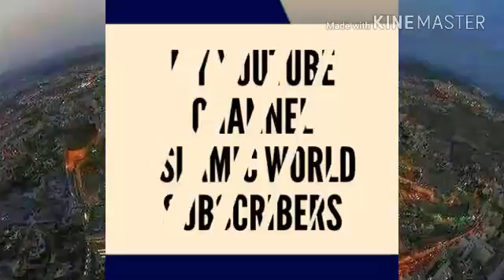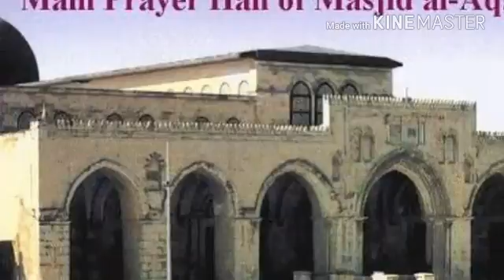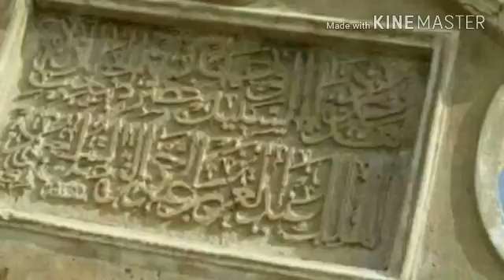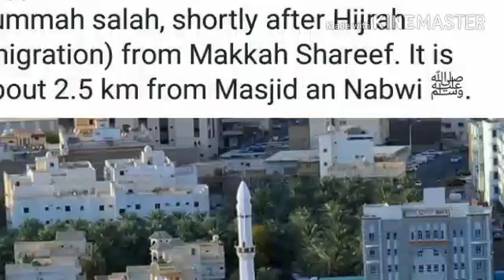MUFTI ASIF LAJPURI.JUMA BAYAN MASJID E FAROQI AMAN UDHNA SURAT NEK KAM ME DOR LAGAVO 24/3/2017